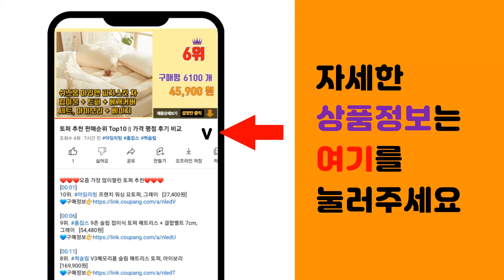바운스트램폴린 추천 판매순위 Top10 || 가격 평점 후기 비교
❤️❤️❤️요즘 가장 많이팔린 바운스트램폴린 추천❤️❤️❤️

[00:01]
10위. 트램폴린 점핑머신 유산소운동 트램블린 다이어트 피트니스 방방이거, 오렌지 [73,600원]

[00:06]
9위. 마이리틀타이거 타이거 에너지 트램펄린, 베이지 [99,000원]

[00:11]
8위. 바투 캐릭터 트램폴린 안전인증 무소음 고탄력 밴드 방방 [108,900원]

[00:16]
7위. 로베라 점핑 다이어트 트램폴린 바운스 큐브 방방이 쿠션 유산소 운동 기구 BC-500, 블 [75,000원]

[00:21]
6위. 트램폴린 점핑머신 유산소운동 트램블린 다이어트 피트니스 방방이거, 블루&블랙 [85,000원]

[00:26]
5위. 아이워너 안전망 트램폴린, Cafe latte + Sand beige [109,000원]

[00:31]
4위. 로베라 점핑 다이어트 트램폴린 바운스 큐브 방방이 쿠션 유산소 운동 기구 BC-500, 그 [75,000원]

[00:36]
3위. 로베라 점핑 다이어트 트램폴린 바운스 큐브 방방이 쿠션 유산소 운동 기구 BC-300, 그 [59,000원]

[00:41]
2위. 로베라 아동용 팔각 트램폴린 + 바닥충격 방지쿠션 ST-500C, 혼합색상 [162,800원]

[00:46]
1위. 인텍스 점프 플레이 하우스 에어 바운스 트램폴린 48260, 혼합색상 [79,200원]